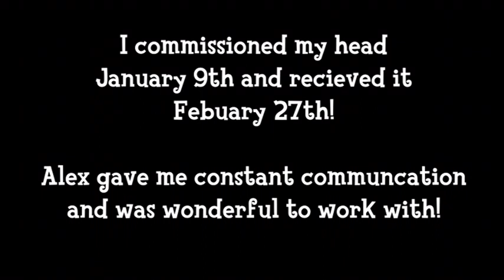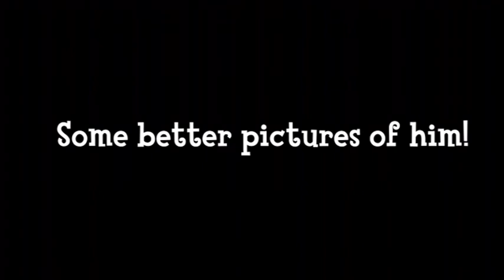Totally Not A Furry BTW - Atlas Fursuit Head Unboxing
Haha, I can't be a furry...that would be stupid... heheh. This fursuit head is made by Sushi Serpent Suits! You can find him on his twitter and website!

You can follow my art and my fursuiting on instagram!